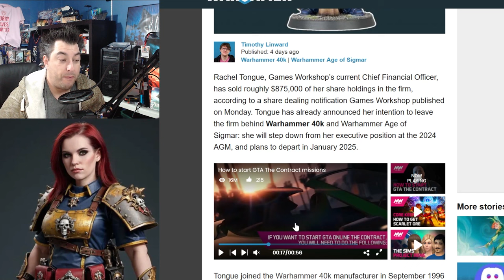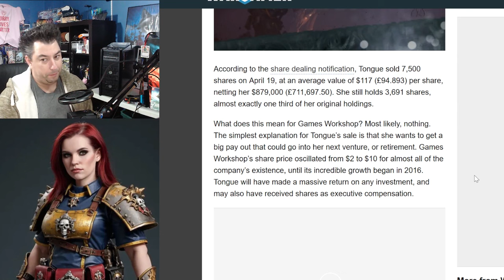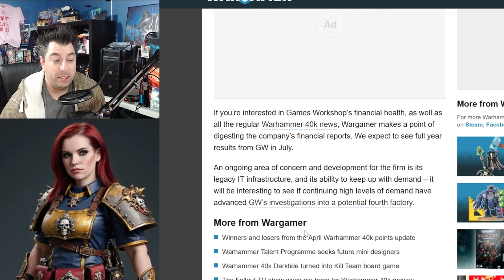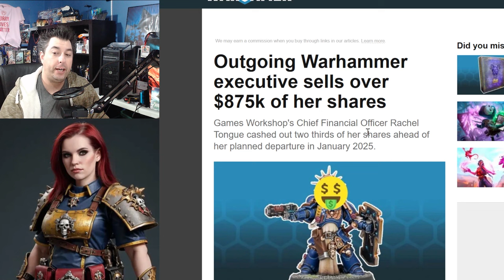Warhammer Chief Finance Officer Is ABANDONING Games Workshop In Selling Off 60% Of Her Shares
The Chief Financial Officer for Games workshop has pulled 60% of their stock from the market cashing out over 800k worth of stock in preparation of retiring very shortly after the Custodes controversy bringing to light that the ruining of the game may be on purpose.